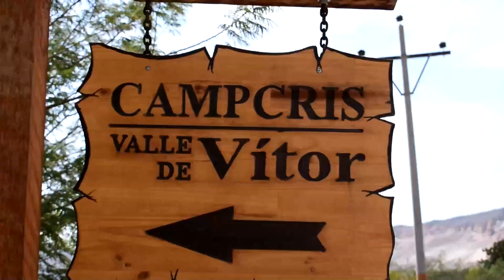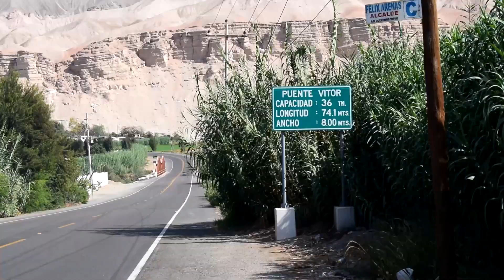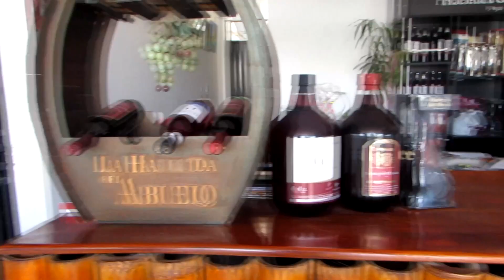VALLE DE VITOR AREQUIPA PERU - (recorrido )